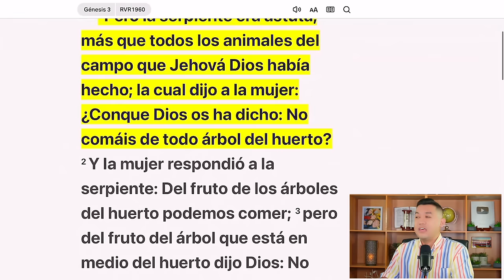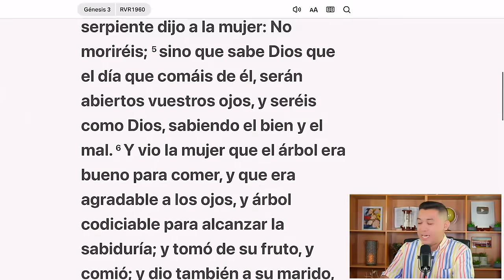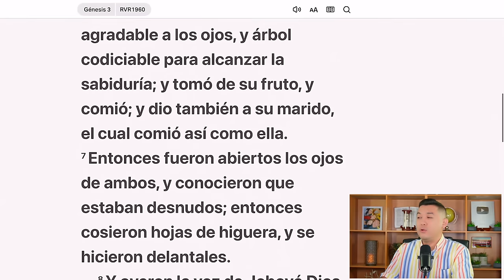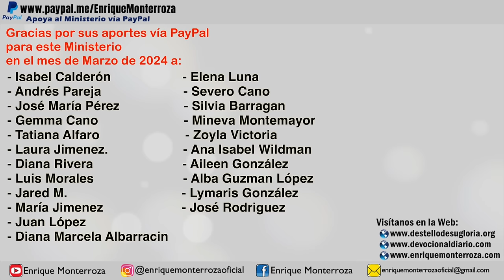No te dejes engañar por el enemigo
Puedes realizar tu aporte al Ministerio dentro de los Estados Unidos a través de una transferencia bancaria a la siguiente cuenta:

Titular de la cuenta: Edwin Enrique Monterroza Sibrián
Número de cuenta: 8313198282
Número de ruta ACH y wire: 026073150
Tipo de Cuenta: Corriente
COMMUNITY FEDERAL SAVINGS BANK

“Pero la serpiente era astuta, más que todos los animales del campo que Jehová Dios había hecho; la cual dijo a la mujer: ¿Conque Dios os ha dicho: No comáis de todo árbol del huerto?” Génesis 3:1 Reina-Valera 1960